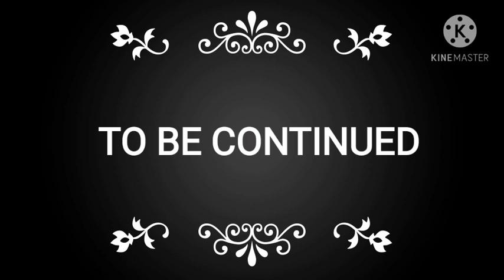perman like a shooting star chapter 13 full romance action adventure etc🥰🥰🥰🥰🤯🤯🥳🥳🤯